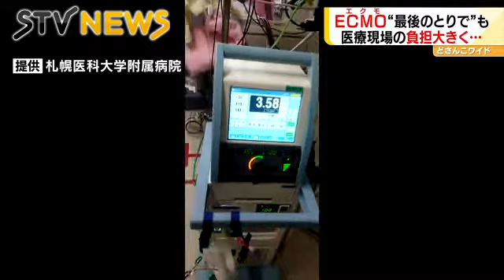命救う「最後のとりで」ＥＣＭＯに頼る、その前に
（医師）「こちらがエクモ装置になります。血液流量と酸素を調整しているところです」
札幌市内の病院にある集中治療室。重症患者を診療する様子が撮影されていました。（2021年9月17日放送）